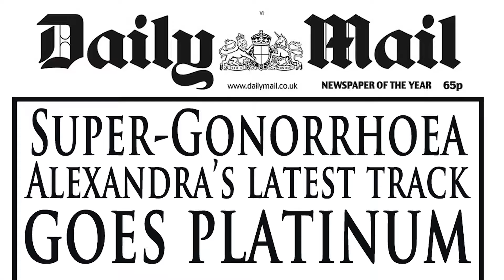ALEXANDRA II: EPISODE 8